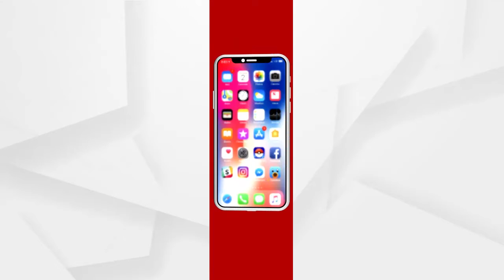BIG BREAKING 9.30: ଯାଜପୁରରେ ସୂଚନା ଅଧିକାର କର୍ମୀ ସର୍ବେଶ୍ୱର ବେଉରାଙ୍କ ଉପରକୁ ଆକ୍ରମଣ...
ଯାଜପୁରରେ ସୂଚନା ଅଧିକାର କର୍ମୀ ସର୍ବେଶ୍ୱର ବେଉରାଙ୍କ ଉପରକୁ ଆକ୍ରମଣ...